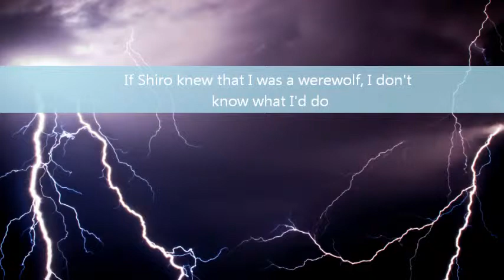The Werewolf Trailer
New story about how love be the craziest of place
Has some sad parts and backstorys in it but not too much